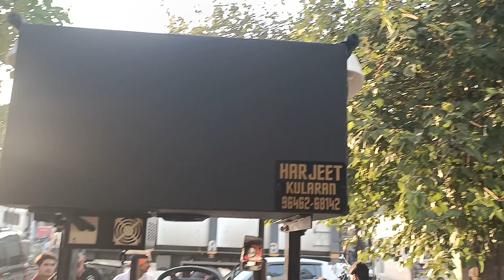15 inchi system 🔊🔊🔊